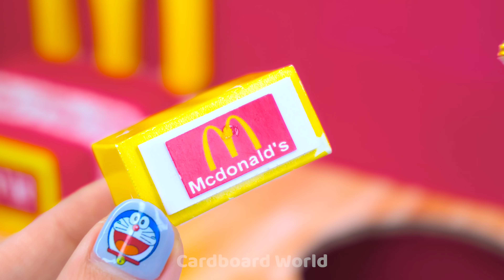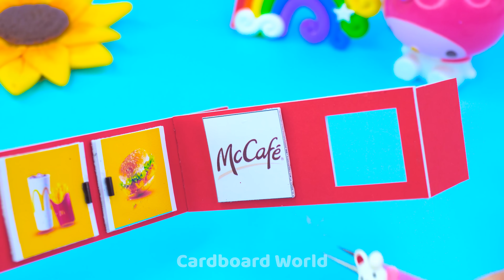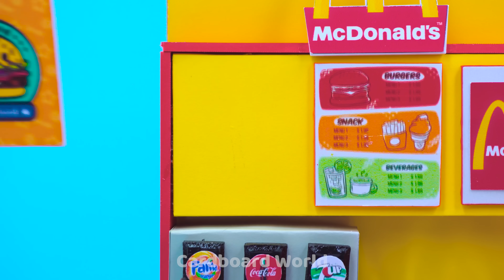(EASY) Build Miniature McDonalds Bedroom, Kitchen, Swimming Pools ❤️ DIY Miniature Cardboard House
❤️ Welcome to Cardboard World !!! My name is Alice ❤️

Today I will make miniature McDonalds Dream House with bedroom, kitchen, Living room and Swimming Pools. I really McDonald's. It's delicious . I hope you will like my house and have relaxing time watching my video.
0:00 | Intro video Cardboard World. I'm will show you my house and some stuff I will make in this video.

0:36 | Build Miniature McDonalds Bedroom, Kitchen, Swimming Pools ❤️

11:25 | Final house reveal

Title :
( English ) (EASY) Build Miniature McDonalds Bedroom, Kitchen, Swimming Pools ❤️ DIY Miniature Cardboard House # 599
( Español ) (FÁCIL) Construya el dormitorio, la cocina y las piscinas de McDonalds en miniatura ❤️ Casa de cartón en miniatura de bricolaje # 599
( Português ) (FÁCIL) Construa um quarto, cozinha, piscinas em miniatura do McDonalds ❤️ DIY Miniature Cardboard House # 599
( 한국어 ) (EASY) 미니어처 맥도날드 침실, 주방, 수영장 만들기 ❤️ DIY 미니어처 골판지 집 # 599
( 日本人 ) （簡単）ミニチュアマクドナルドの寝室、キッチン、プールを作る❤️DIYミニチュアダンボールハウス＃599
( Hindi ) (आसान) लघु मैकडॉनल्ड्स बेडरूम, रसोई, स्विमिंग पूल बनाएं ❤️ DIY लघु कार्डबोर्ड हाउस # 599